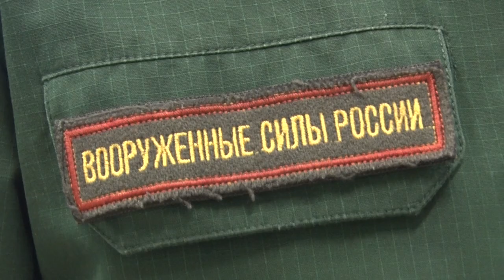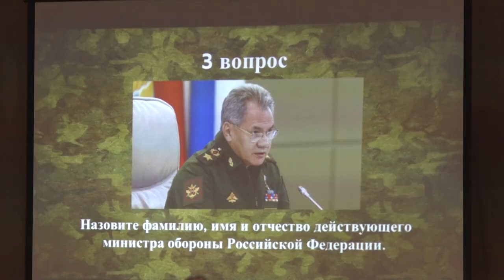Десна-ТВ: Будущих солдат ждет новый жизненный этап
9 октября в Десногорске прошла социально-патриотическая акция «День призывника». Организовали мероприятие: Комитет по культуре, спорту и молодёжной политике Десногорска, Военный комиссариат, «Центр культуры и молодёжной политики» и Комитет солдатских матерей. Какую программу подготовили призывникам, смотрите далее.